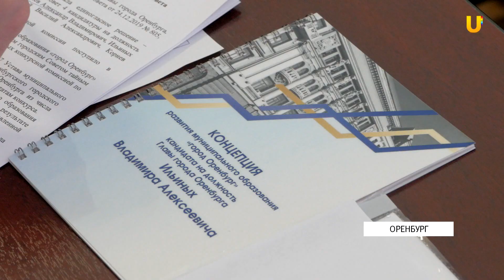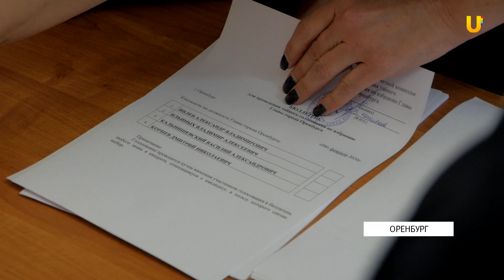UTV. Депутат Горсовета Оренбурга Денис Батурин в Пятничном выпуске новостей 07.02.20